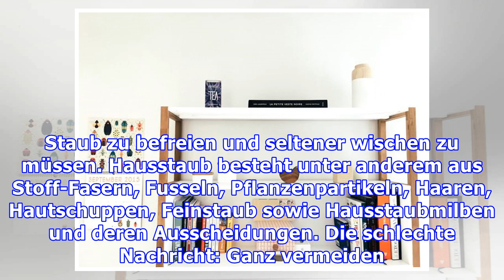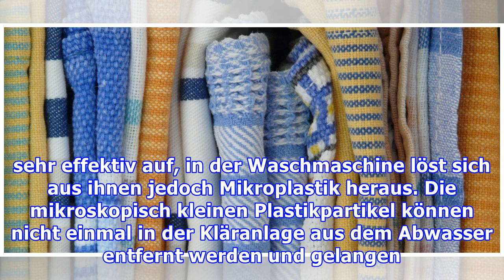Staubwischen: Diese Tipps und Tricks helfen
Staubwischen ist lästig, muss aber sein. Mit ein paar Tipps und Tricks geht geht mit unsere Tipps und Tricks zukünftig ganz schnell! Wir helfen dir, deine Wohnung von Staub zu befreien und seltener wischen zu müssen. Hausstaub besteht unter anderem aus Stoff-Fasern, Fusseln, Pflanzenpartikeln, Haaren, Hautschuppen, Feinstaub sowie Hausstaubmilben und deren Ausscheidungen. Die schlechte Nachricht: ...